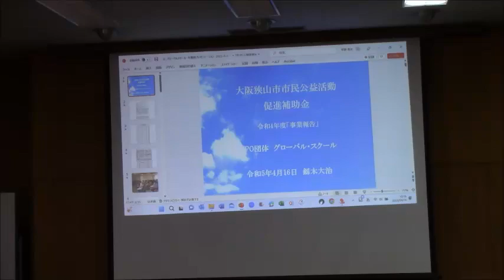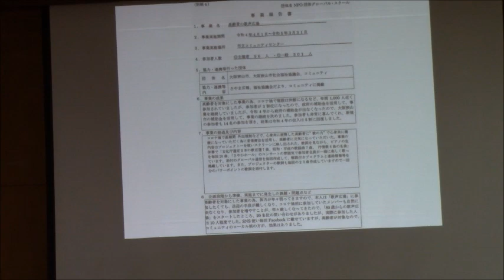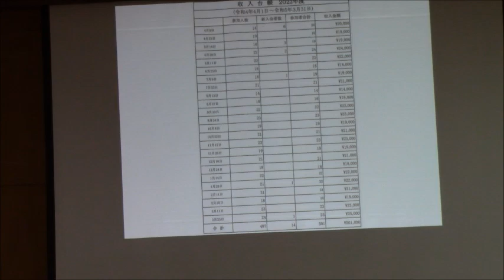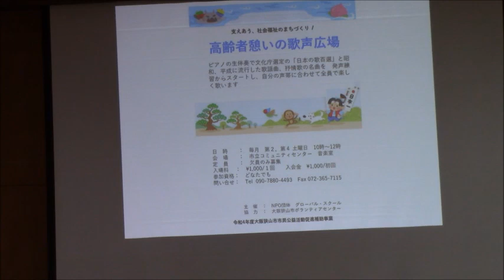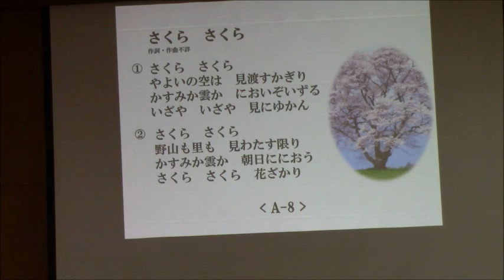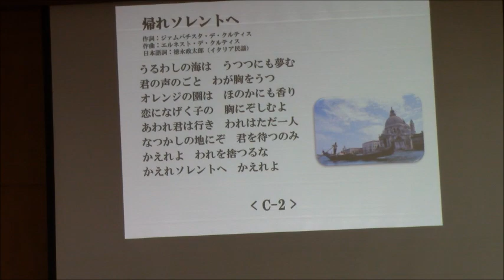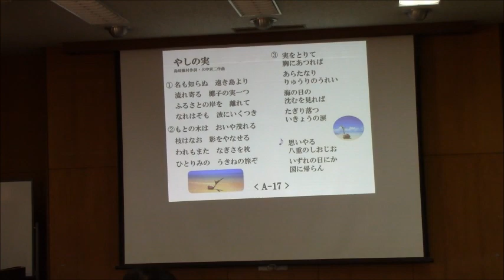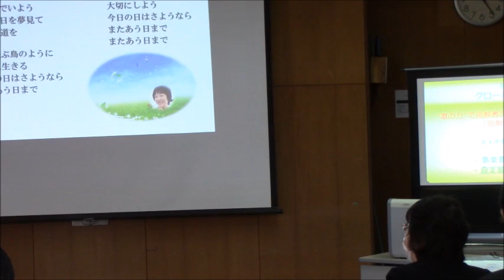③公益活動促進補助金 グローバル・スクール令和4年度活動報告 釰木大治氏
大阪狭山市市民活動支援センター